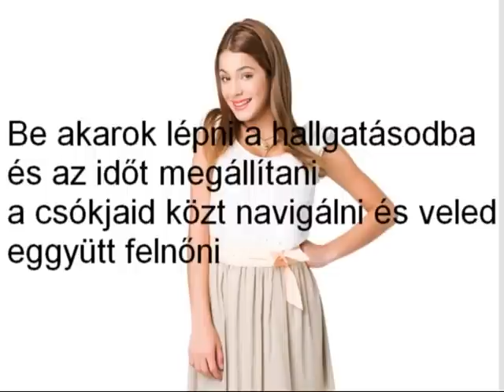violetta te esperare (magyar felirattal)